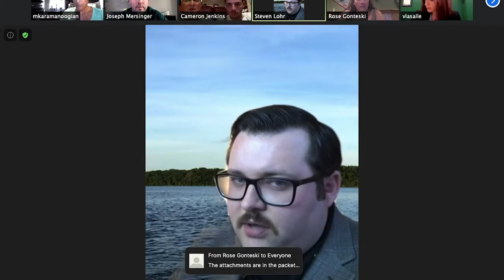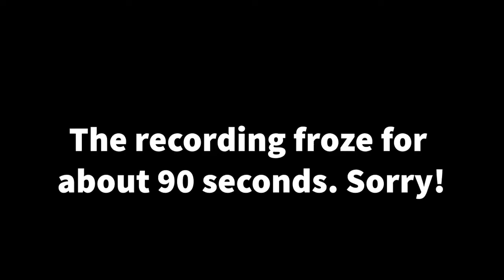Delanco Board of Education Meeting | Wednesday, July 15, 2020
Delanco, NJ Board of Education Meeting